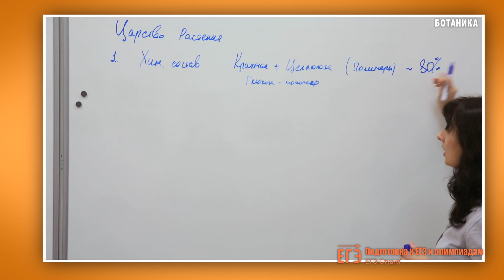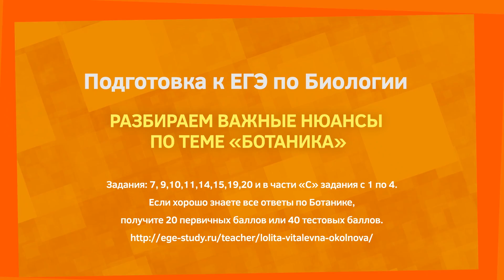Видеокурсы ЕГЭ по Биологии: Ботаника и Цитология! +64 балла на ЕГЭ!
Наш адрес: г. Москва, м. Пушкинская, Чеховская, Тверская, Страстной б-р, 16.